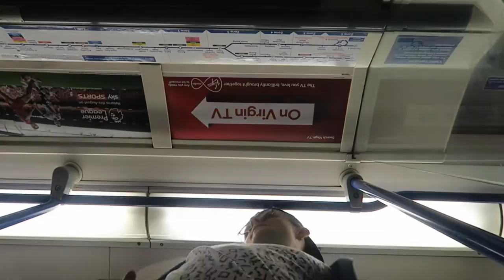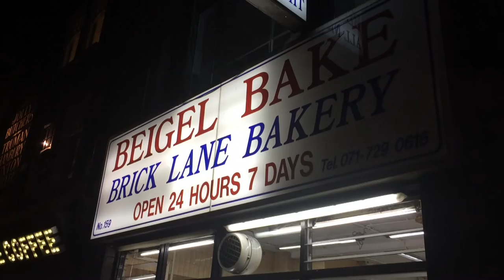TUBE Commute LONDON 'against the clock suburbia' -{vlog.36}-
check out the rest of journey to where eventually we get lost in Brick Lane, tell u a random story about me getting court by security with a hammer in my back pack & well go to DA FAMOUS 24hour Bakery: BEIGEL BAKE

Peace Out!